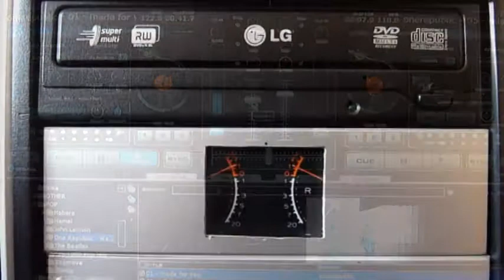VU meter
Analog VU Meter in Desktop computer